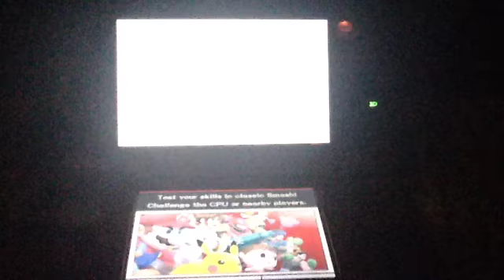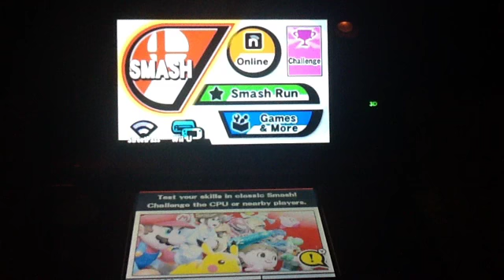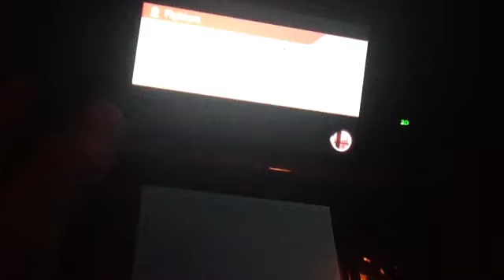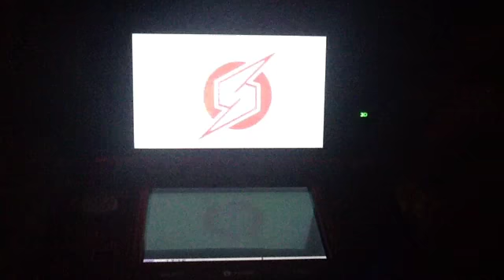Super Smash Bros 3DS: ANGRY GOAT!!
SUPER SMASH BROS 3DS: Road to Level 9
LET'S PLAY #2- Samus

I AM BACK FOR MORE!

Match 1 — 3:38 (Jigglypuff Rival Match)
Match 2 — 6:35 (Level 5 Dedede)

Comment who I should do next! Remember I read all of the comments! ;)

***My Goal: To beat 3 Level 9 CPUs at Final Destination as a character suggested by YOU!